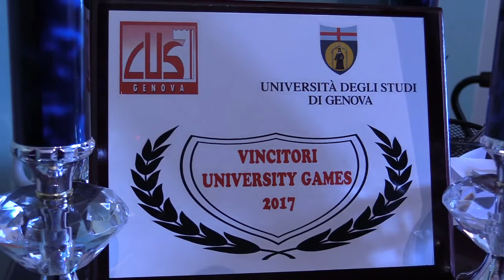Sabato 30 settembre a Genova gli University Games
E' fitto il programma degli University Games, con la possibilità di divertirsi a contatto con numerose discipline in vari impianti di gara. Spiega tutto, in quest'intervista, Angelo Bedini (CUS Genova).